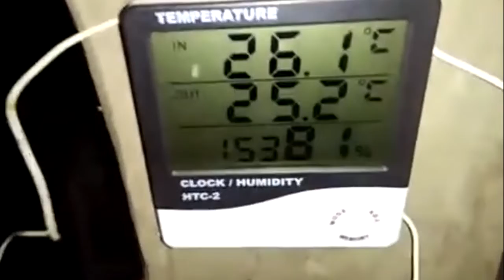CARA BERTERNAK BURUNG LAWET